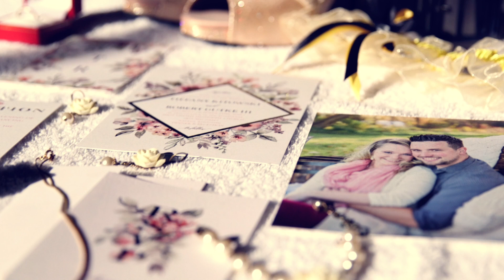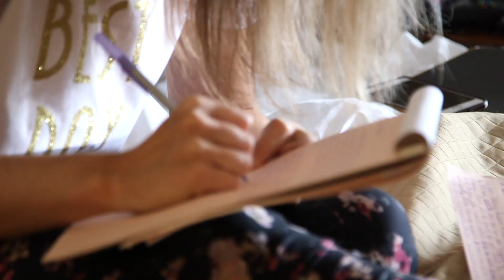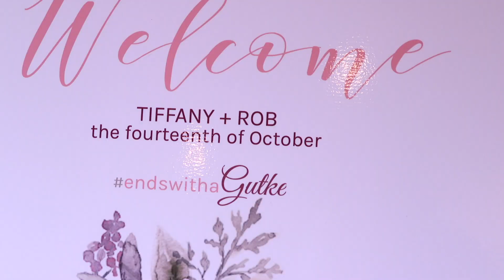Rob and Tiffany: Comic Book Wedding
Imagine a superhero wedding. What would you envision? Maybe People in costume? Maybe Mighty superpowers?  Maybe something else altogether? Watch as Tiffany and Rob become one mighty superhero duo. Enjoy their epic journey of that one special day with all their friends and family where they say I do’s.  You may ask what is their superpower and after seeing this you will quickly see their one true superhero power is simply one word “Love.” IrishScott Weddings wishes these two lovely people all the best in all the future endeavors and thanks them for letting us be a part of their special day.